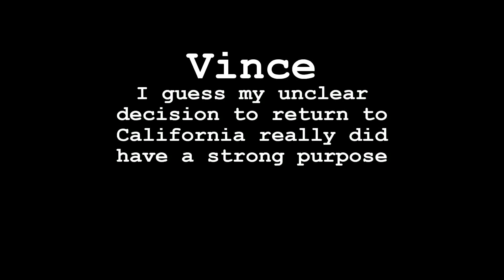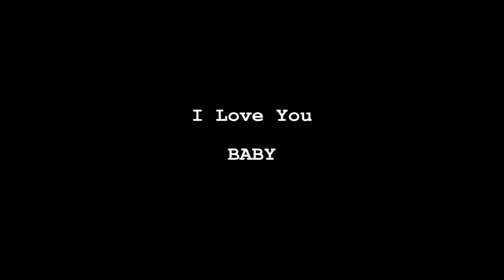THE VINCE'S WEDDING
THESE ARE THREE COMBINED VIDEO CLIPS FROM OUR WEDDING OF FEBRUARY 20, 2016